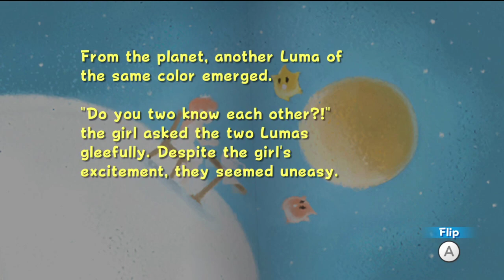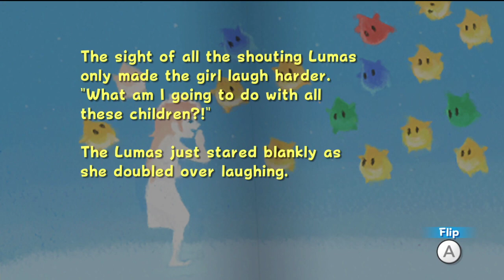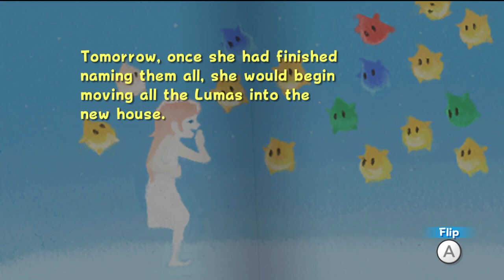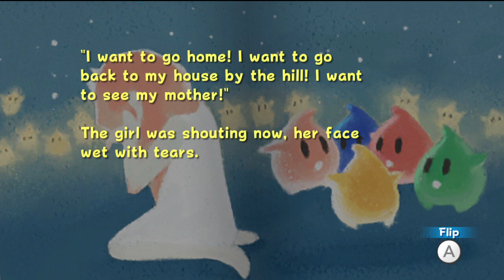Super Mario Galaxy Part 4